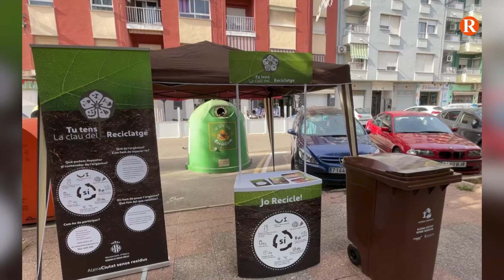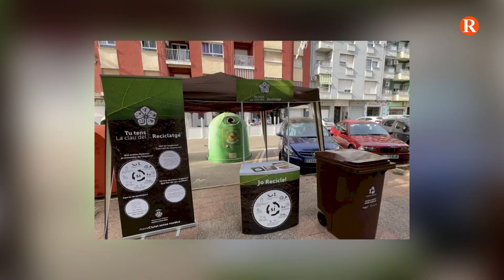Alzira continua amb la campanya de conscienciació de reciclatge de matèria orgànica